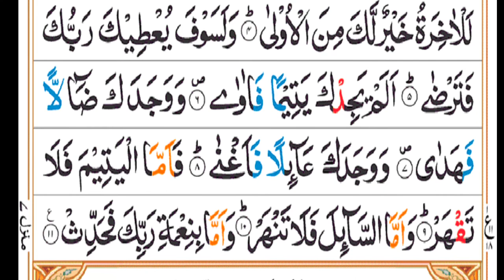surah-Al-duha||surah duha ki talawat for copyright free Quran